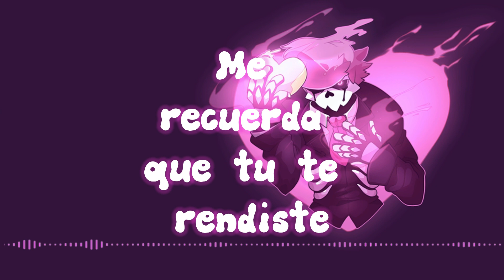EVERY NOTE - MYSTERY SKULLS (SUB-ESP) B E O R I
Ey! ¿Que hongo?
Aqui Kaori ;3
Efectivamente, no hemos muerto xD

Quería subir FOREVER de MYSTERY SKULLS en orden, pero primero subí GHOST y ahora EVERY NOTE. Así que ni pex, después las pongo en una Lista de reproducción en orden ;3.

Esta vez estuvo mas hardcore hacer el espectro de audio. Con el After Effects completo la lap estaba apunto de explotar, así que instale la versión portable que fue un problema, para que así nadie explotara xD.
Hice en espectro unas 6 veces porque no quedaba como el de Ghost, y quería que quedaran igualitos, pero ni quedo igual así que ya alv. xD

Creditos ;3
-Traduccion: El Don Señor Beo
-Video: Kaori Bebe xD
-Miniatura: Igual yo xdxd

LYRICS

How long have you known about it?
Did you know it from the start?
Did you know when I told you that I loved you, baby? Ooh
And what did you tell him?
I know it ain't the truth

Every note
Of every chord
Of every song
Reminds me
Every note
Of every chord
Of every song
Reminds me that you gave up
You sold me out

So long since I've wrote about it
I should have known it from the start
I should have known when you told me that you loved me, baby
But what did you tell me
I'm'a hope it ain't the truth

Every note
Of every chord
Of every song
Reminds me
Every note
Of every chord
Of every song

NO ME MATES BEO, YA HICE MI TRABAJO